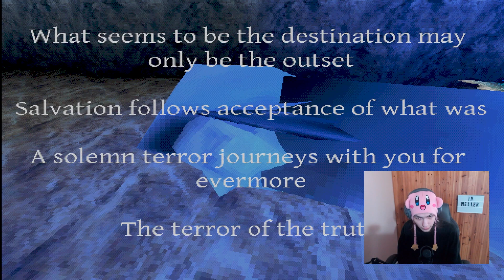Mr. Krabs found a new job! | Shadow Over Normoth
Prepare to be amazed at the brand-new graphics the PlayStation 1 explodes with in color. Maxing out the possibilities every step of the way, WARKUS proves a path for the better.

🎵 Hello (Prod. By Lukrembo)